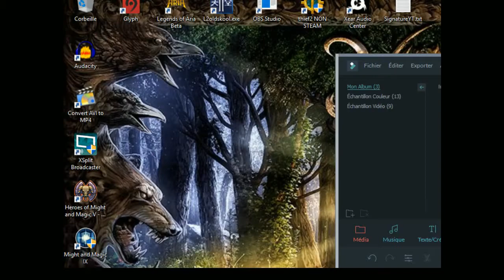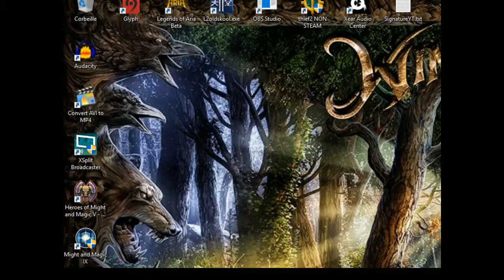Might and Magic 9 ép.13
Fin de la Faille des Morts et enfin la réunion du Grand Conseil !